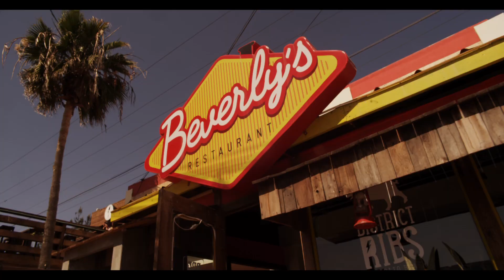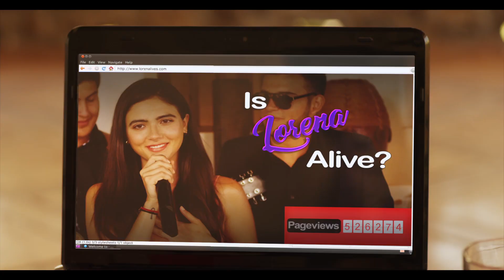Baja Official Trailer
Four 22-year-olds on a Mexican road trip seem bound for disaster until they, and their trip, are unexpectedly redeemed by a series of miraculous events.